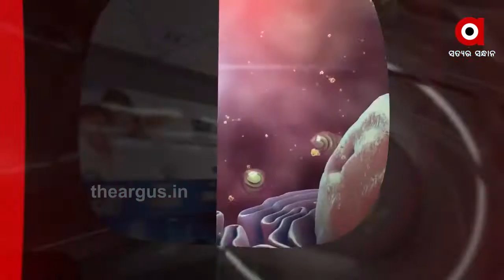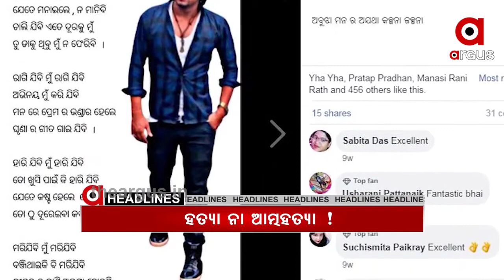2pm Headlines ....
2pm Headlines .
2pm Headlines Watch all the current, latest and breaking news only on "TheArgus.in" LIVE TV. The one-stop destination for LIVE news on politics, entertainment, sports, gadgets, and business.